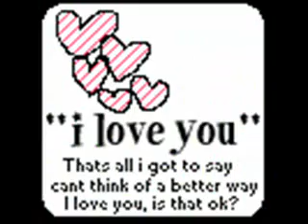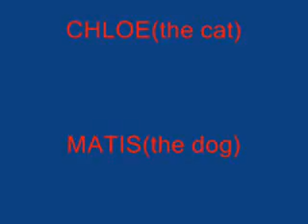Let's Get Married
Mike and Jake being stupid again but an awesome video this time! Mike did camera and jake acted. :)